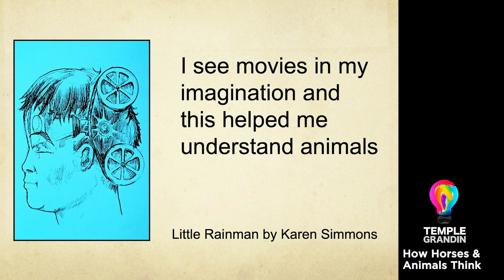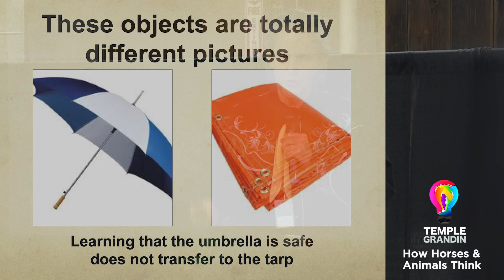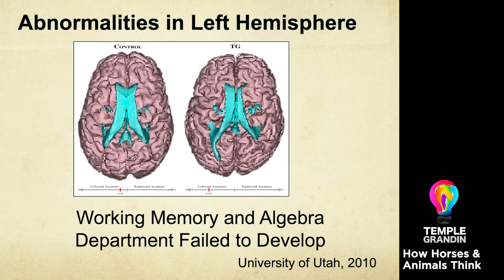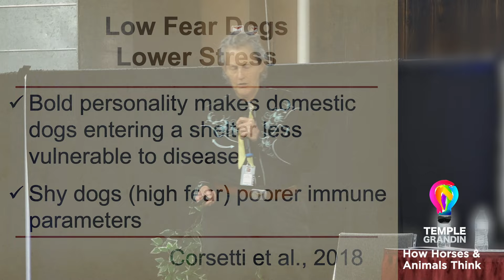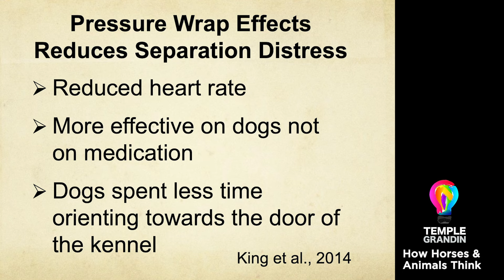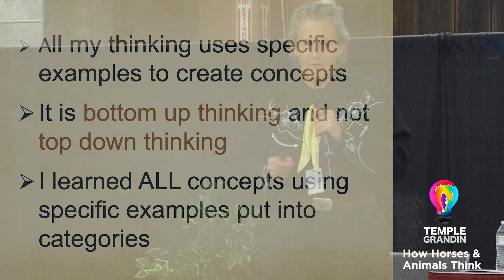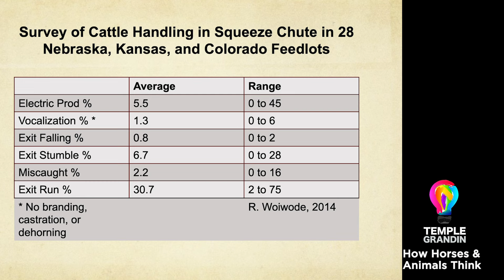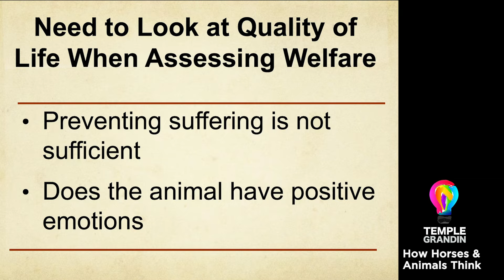Temple Grandin - How Horses Think - 2019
Temple Grandin
How Horses Think
Denver, Colorado
2019